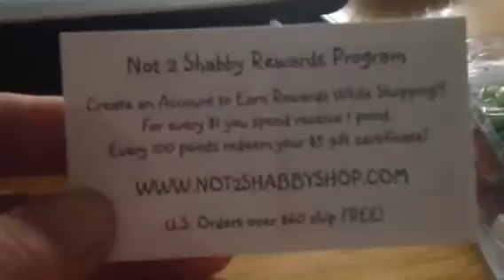Not2shabby on line haul